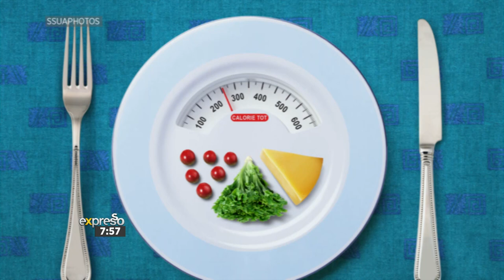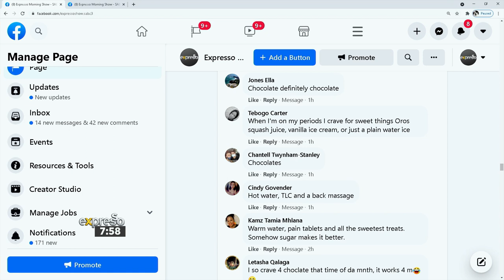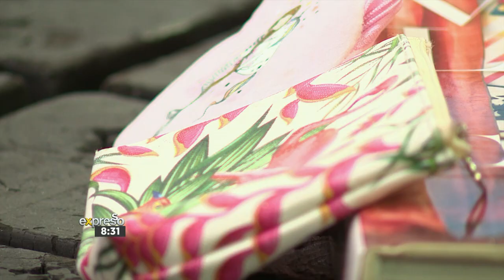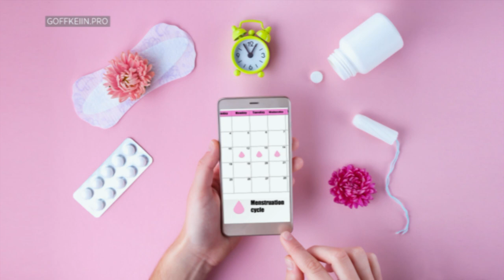Health Advice: Menstruation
Menstruating is a biological function for women. During that time of the month, women and girls experience both physical and emotional changes from mood swings, fatigue and depression to bloating, breast tenderness, and headaches. But how does your period affect your diet and eating habits and should you avoid exercise during this time? This morning we are joined by an all-female panel of experts to answer a few frequently asked questions on menstruation.